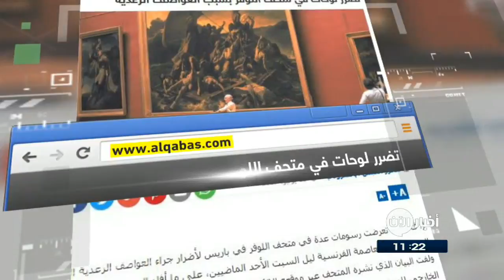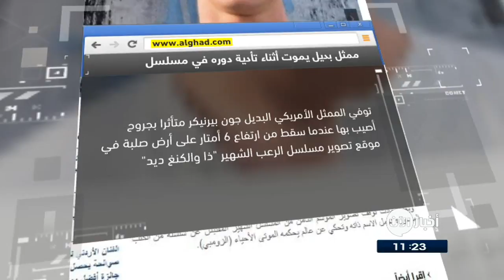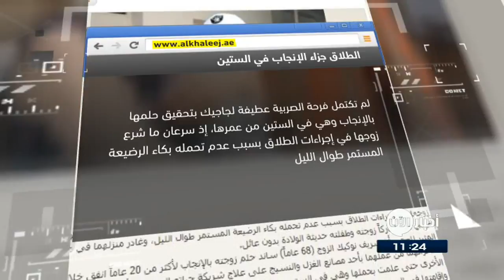16-07-2017 | كندية تخفي جثث أطفالها الستة داخل "خزانة" .. وعناوين أخرى في جولة الصحافة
النهار اللبنانية | علق داخل صراف آلي... فطلب النجدة عبر قصاصات ورق للزبائن!

 أغلق باب جهاز صراف آلي على موظف علق في داخله وأُخرج منه بعد مدة، وذلك بعد إرساله رسالة استغاثة من سجنه عبر فتحة استلام النقود للجهاز.
اعتقدت الشرطة لوهلة أن الأمر عبارة عن خدعة,  لكنها فوجئت بسماع صوت خافت يخرج من الآلة و انقذت العامل الذي لم تعط اسمه ولا اسم الشركة حيث يعمل.

صحيفة الوئام السعودية | كندية تخفي جثث أطفالها الستة داخل «خزانة

قضت محكمة كندية بسجن امرأة لمدة ثماني سنوات ونصف السنة لإدانتها بتهم تتعلق بإخفاء جثث أطفالها الرضع الستة في خزانة.
واكتشف موظفون في شركة للتخزين الجثث المتحللة في خزانتها، بعدما تخلفت عن دفع إيجار الخزانة. وعثرت الشرطة بعد ذلك على رفات خمسة صبية وفتاة تتراوح أعمارهم من 34 إلى 42 أسبوعًا في أكياس قمامة وصناديق بلاستيكية ومعهم ألعابهم وملابس أطفال.

القبس الكويتية | تضرر لوحات في متحف اللوفر بسبب العواصف الرعدية

تعرضت رسومات عدة في متحف اللوفر في باريس لأضرار جراء العواصف الرعدية القوية التي شهدتها العاصمة الفرنسية الاسبوع الماضي.
وقال المتحف في بيان، ان المياه تسربت إلى الطلاء الخارجي للوحتين للرسام نيكولا بوسان وعمل لـ جان فرنسوا دو تروا.
وقد وضعت هذه اللوحات فورا في مخزن المتحف "كتدبير احترازي" فيما تنتظر الإدارة حاليا تقرير أخصائيي الترميم في شأن حالة الأعمال.

الغد الاردنية | ممثل بديل يموت أثناء تأدية دوره في مسلسل The Walking Dead

توفي الممثل الأميركي البديل John Bernecker جون بيرنيكر توفي متأثرا بجروح أصيب بها عندما سقط من ارتفاع 6 أمتار على أرض صلبة في موقع تصوير مسلسل الرعب الشهير The Walking Dead
بيرنيكر عانى من صدمة شديدة في الرأس ونقل من مكان الحادث إلى مركز أتلانتا الطبي حيث أعلنت وفاته. وبعد الحادث توقف تصوير الموسم الثامن من المسلسل الشهير المقتبس عن سلسلة من الكتب المصورة تحمل الاسم ذاته وتحكي عن عالم يحكمه الموتى الأحياء "الزومبي".

الخليج | الطلاق جزاء الإنجاب في الستين

لم تكتمل فرحة سيدة صربية  بتحقيق حلمها بالإنجاب وهي في الستين من عمرها، إذ سرعان ما شرع زوجها في إجراءات الطلاق بسبب عدم تحمله بكاء الرضيعة المستمر طوال الليل..
المثير للعجب أن الزوج ساند حلم زوجته بالإنجاب لأكثر من عشرين سنة،ً انفق خلالها معظم مدخراتهما على علاج شريكة حياته التي لم تيأس من تكرار المحاولة تلو الأخرى حتى علمت بحملها وهي في الستين.